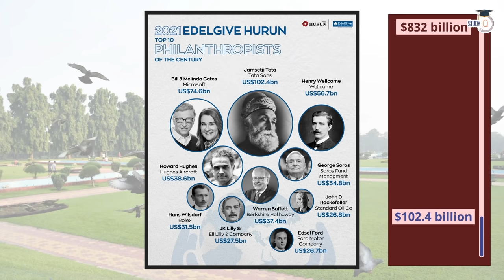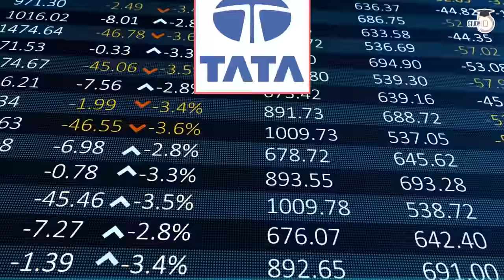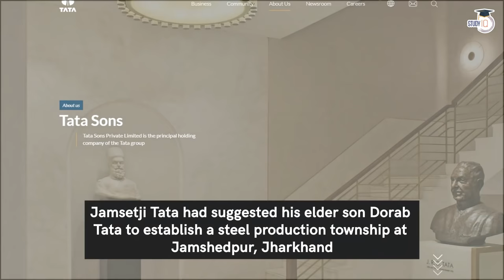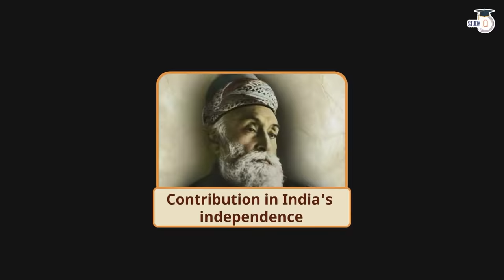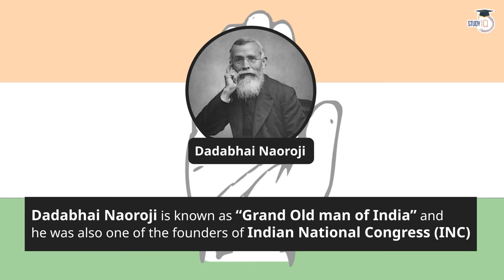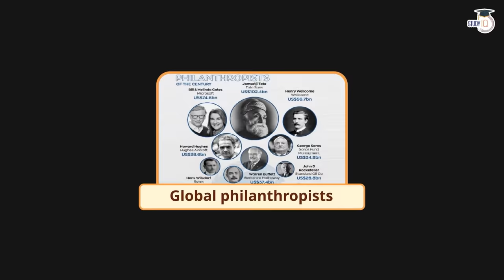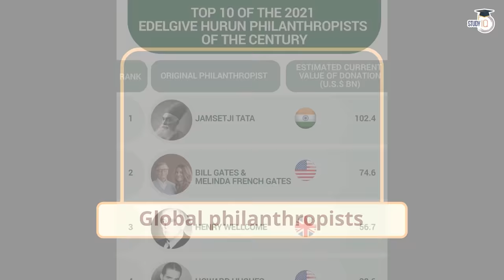Jamsetji Tata World's Biggest Philanthropist of 20th Century | History of TATA Group | Ratan Tata